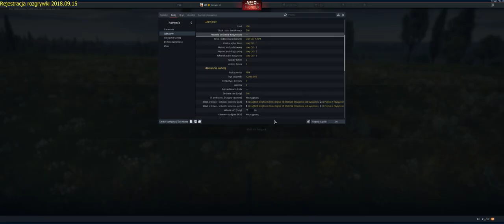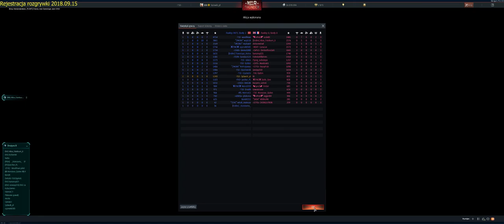T1E - Gramy zespołowo SB, Event 2018.09.15 Dunkierka 1940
Scenariusz Dunkierka 1940 jest w zasadzie fikcyjny.
Pod Dunkierką nigdy nie było starcia wojsk pancernych. Niemcy zatrzymali natarcie na wiele kilometrów wcześniej, a Anglicy porzucili większość sprzętu (w zasadzie to cały) ze względu na to, że nie bardzo mieli jak zabrać wszystkich ludzi a o sprzęcie już nie wspominając.